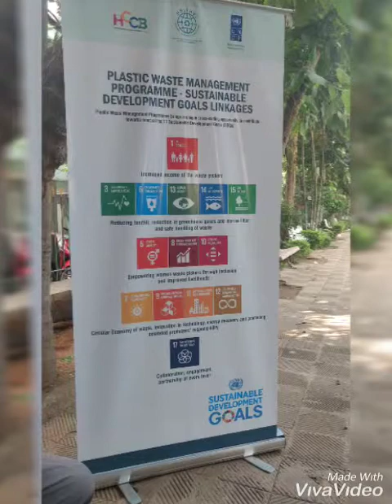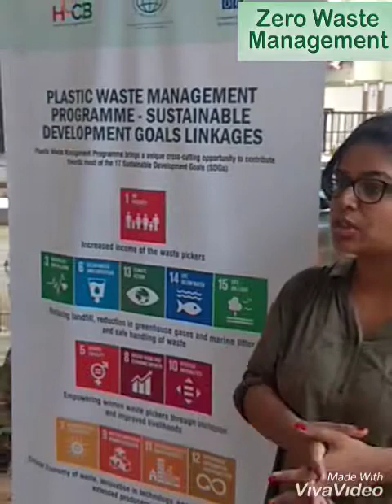Part 1 -DRY WET GARBAGE MANAGEMENT GHATKOPAR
How to Manage Dry Wet Garbage In housing societies in Ghatkopar Mumbai.

Steps taken by MCGM with Stree Mukti Sanghatana to make Mumbai Zero Waste.

Reuse, Recycle , Reduse at your door step